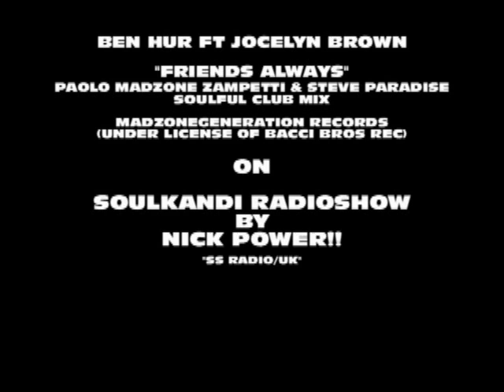Soulkandi Radioshow-SS Radio Uk-Ben Hur Ft Jocelyn Brown-Friends Always-House Sensation Vol One!!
Nick Power Announces & Presents In Soulkandi Radioshow(SS Radio Uk)Ben Hur Ft Jocelyn Brown-Friends Always(Paolo madzone Zampetti & Steve Paradise Rmx)House Sensation Vol One(Madzonegeneration Records)